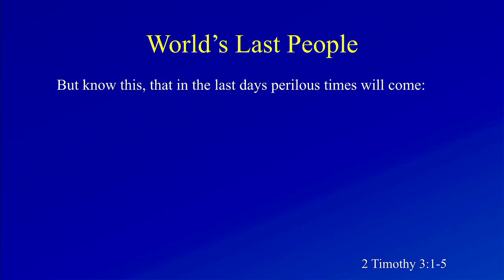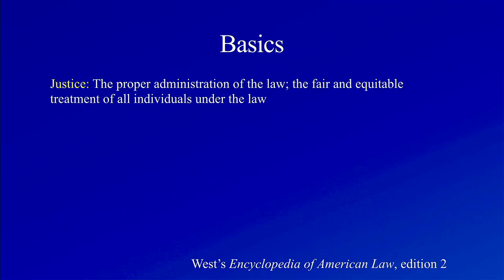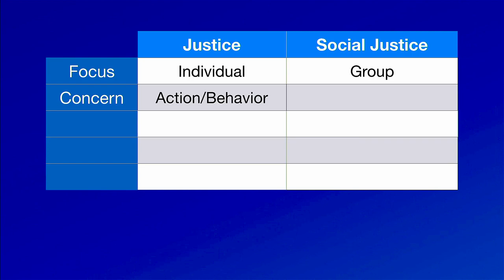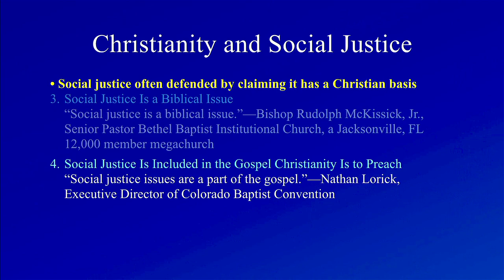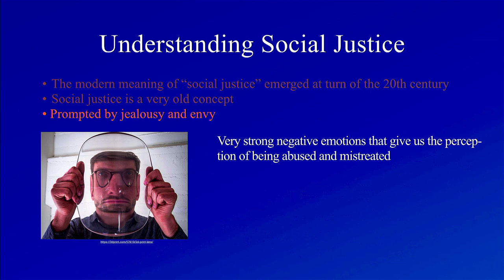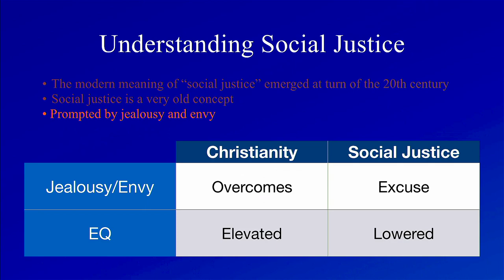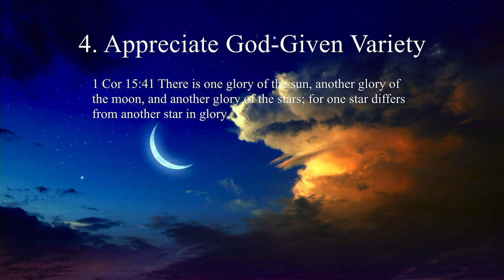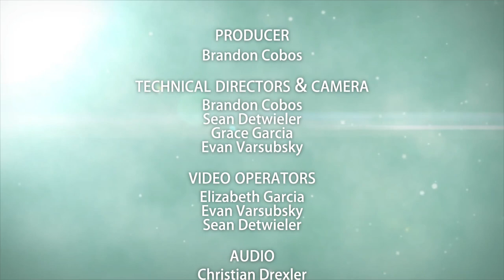Christianity, Social Justice, & Emotional Intelligence | Phil Mills | 1-25-2020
See more in our video library or visit southbaysda.org